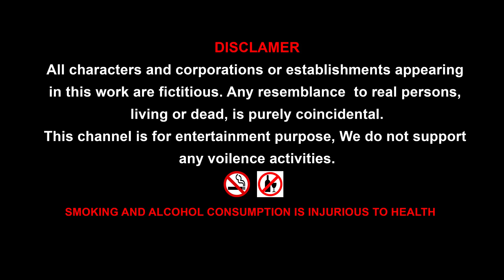Eggs of TYRANNOSAURUS REX VELOCIRAPTOR GODZILLA GORILLA vs Giant SCORPIO Jurassic World 4 EXTINCTION